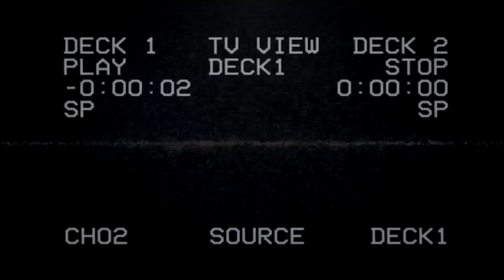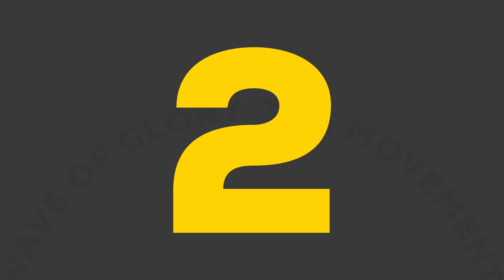The Movement | 14 April 2019 | Sunday Highlights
This past week Pastor At Boshoff also preached up a storm at Planetshakers Rain Conference! Pastor At Boshoff also invited guest Pastor, Pastor Allan Bagg to share a compelling message, in the AM and PM services, titled, "How To Set Your Soul For Great Success".

All sermons from Pastor At Boshoff at the Rain Conference and our Sunday services are available on both Youtube and Facebook!

Take a look at our highlights this is TheMovement